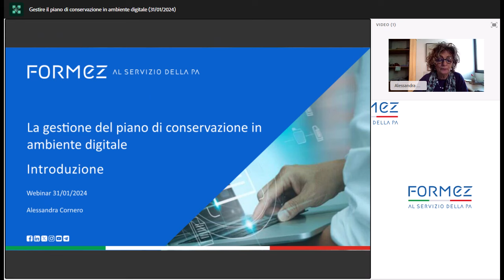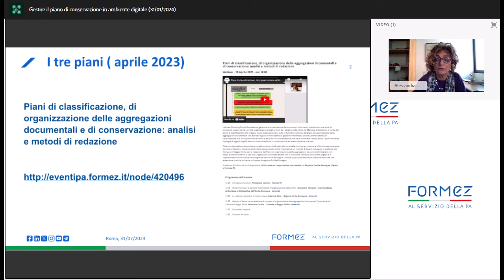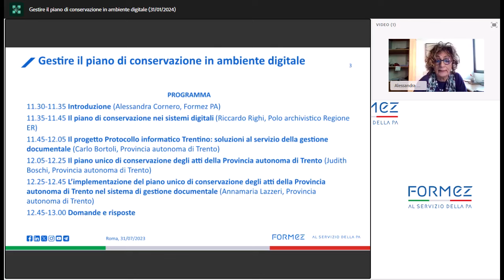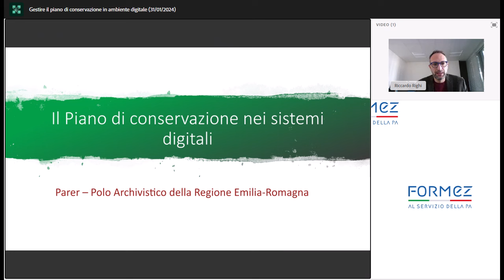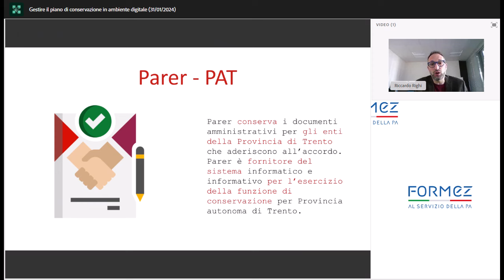Gestire il piano di conservazione in ambiente digitale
Quanto è importante un piano di conservazione dei fascicoli e delle serie? E come questo piano può essere gestito al meglio in un ambiente digitale per raggiungere da una parte la razionalizzazione e regolamentazione dell’organizzazione archivistica (fascicoli, serie), dall’altra l’inserimento a sistema di informazioni fondamentali per lo scarto archivistico in ambiente digitale, necessario anche per adempiere alla normativa in materia di protezione dei dati personali?

Le Linee guida sulla formazione, gestione e conservazione dei documenti informatici fanno importanti rimandi al piano di conservazione e lo citano come uno degli allegati del Manuale di Gestione documentale.

Il webinar ha l’obiettivo di illustrare una esperienza particolarmente significativa in questo ambito, quella della Provincia autonoma di Trento che, nel suo sistema documentale, ha implementato una funzionalità per la gestione del piano di conservazione degli atti, in preparazione allo scarto archivistico della documentazione informatica. Grazie a questo strumento è possibile standardizzare la creazione di fascicoli e serie documentarie, associando a ciascuno di essi il metadato riferito al tempo di conservazione.

L’esperienza, presentata da tre funzionari archivisti della Provincia autonoma di Trento, si configura come un caso d’uso preliminare allo sviluppo di funzionalità di scarto nei sistemi digitali.

Il webinar si inserisce all’interno di un ciclo previsto dall’Accordo di collaborazione 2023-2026 sulla conservazione tra Regione Emilia-Romagna (Parer) e Formez PA.